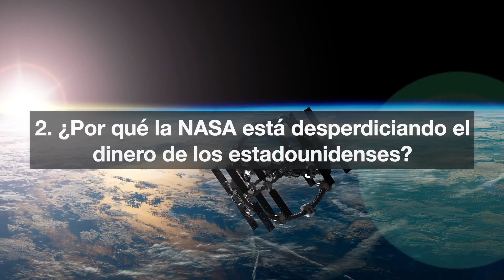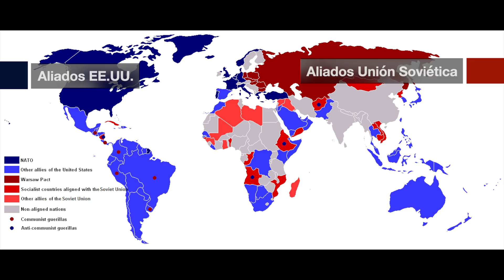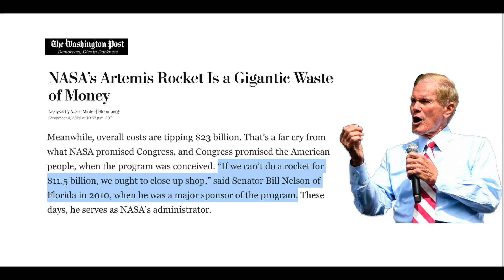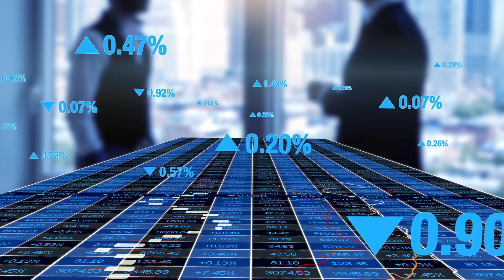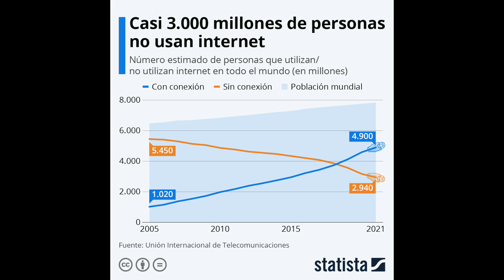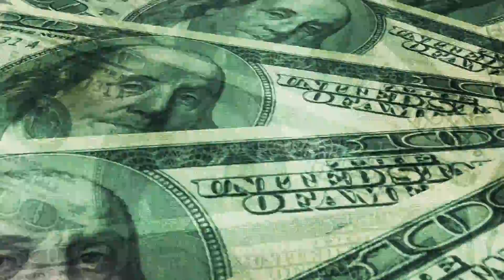La NASA ya no es tan rentable como lo fue en la Guerra Fría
El 29 de agosto, un par de horas antes del despegue, la NASA pospuso el lanzamiento de Artemis 1 por problemas en los motores. Cinco días después, el 3 de septiembre, se tuvo la oportunidad de hacer de nuevo el lanzamiento, pero también se presentaron problemas y, por el momento, la NASA no tiene una nueva fecha de lanzamiento. La misión Artemis hace parte del Sistema de Lanzamiento Espacial diseñado en 2010 para que Estados Unidos vuelva a la Luna a mediados de esa década y, poder mas adelante, establecer una base lunar permanente. Por eso, era tan importante que esa misión saliera bien. Aunque este programa parece algo muy innovador, la industria aeroespacial privada lleva varios años superando los límites de la NASA, la cual lleva una década de costosos fracasos.

Las preguntas a responder son: ¿por qué la NASA surgió en plena Guerra Fría? ¿por qué la NASA está desperdiciando el dinero de los estadounidenses? Y, ¿por qué los lanzamientos espaciales deberían estar en manos de la industria privada?

Algunas fuentes de interés:

- NASA’s Artemis Rocket Is a Gigantic Waste of Money

- NASA’s newest rocket is a colossal waste of money

- The Cost of Space Flight Before and After SpaceX